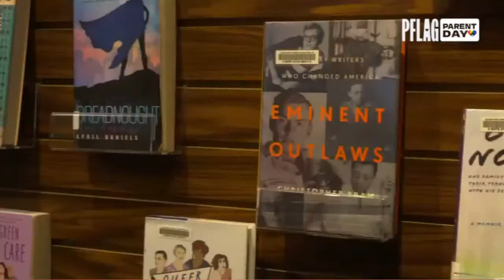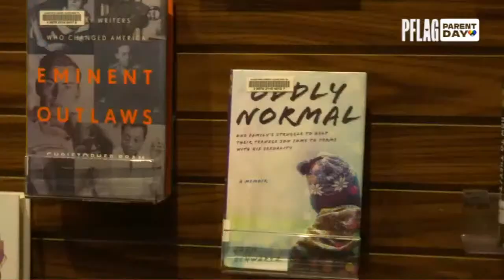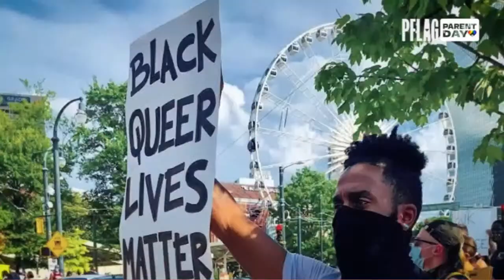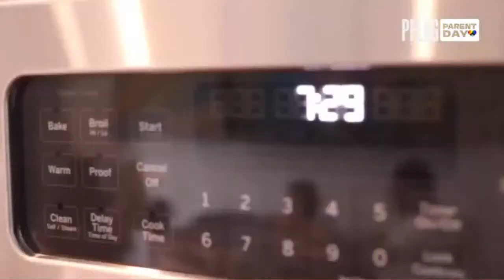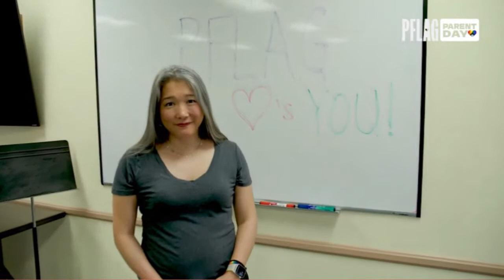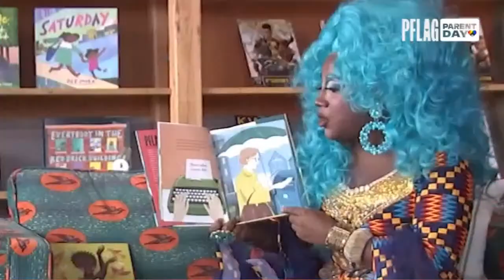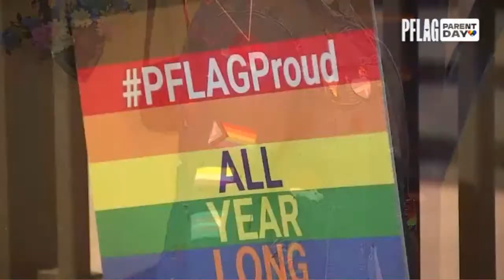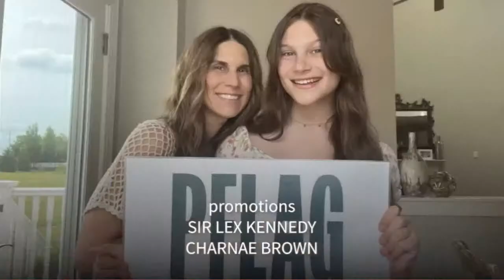PFLAG Parent Day 2023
PFLAG Parent Day is a special event to celebrate LGBTQ+ affirming parents and all the people who fill a parenting role for LGBTQ+ kids of all ages. Follow the stories of families, advocates, educators, artists, and communities across the country who show up each day to fight for love and justice in their own backyards.

The PFLAG Parent Day presentation—which will premiere on PFLAG National and ABC Owned Television Station streaming platforms—is produced by PFLAG National with support from the ABC Owned Television Stations. Philip D’Amour (2023 White House Correspondents Dinner, The Grio Awards) serves as Executive Producer.

In 2023, LGBTQ+ people and their families have faced an unprecedented volume of attacks—including threats to their lives, livelihoods, and civil rights—in every state across the country. Inspired by the same unconditional love that urged PFLAG founder Jeanne Manford and other parents to get off the curb and march alongside their LGBTQ+ loved ones 50 years ago, parenting people in 2023 are taking action and fighting back.

PFLAG Parent Day 2023 premiered on Sunday July 23rd.